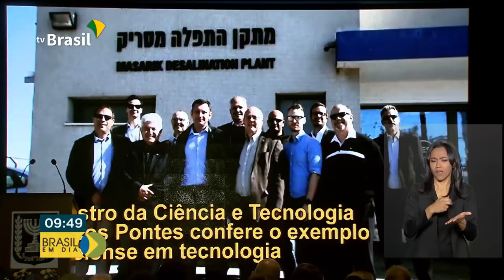Presidente Jair Bolsonaro recebe homenagem na Embaixada de Israel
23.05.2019 - Presidente Jair Messias Bolsonaro recebe a medalha Jerusalém de Ouro, homenagem oferecida a brasileiros cristãos judeus relevantes na sociedade.